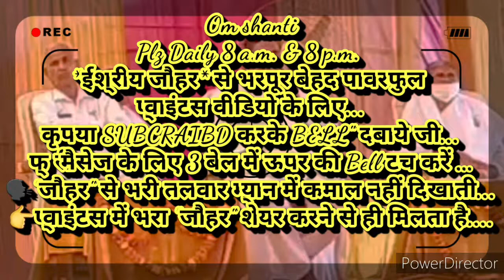सच्चाई-सफाई की मूर्त 👉परमश्रद्धेय गुल्जार दादीजी को देखने वाले "ब्रह्माकुमारी" नहीं कहते थे....